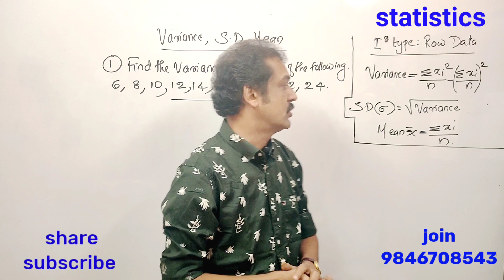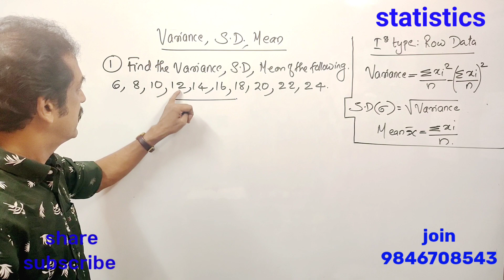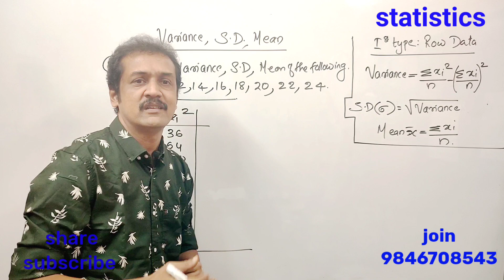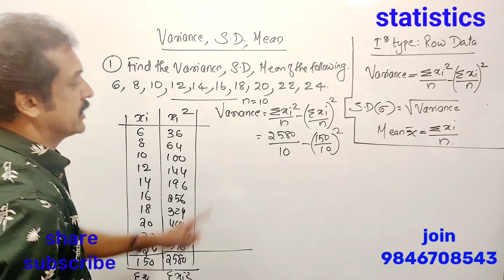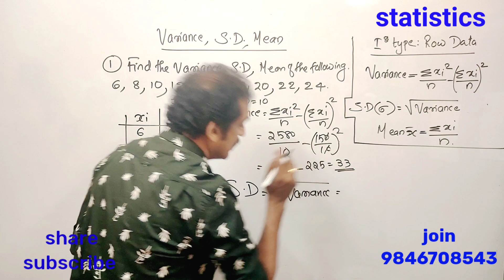+1..Maths focus area/part 19/ വെറും 5 മിനിറ്റ് കൊണ്ട് ഒരു chapter... 6..marks👌👌👌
Subash Maths Classroom

+1 Focus area classes